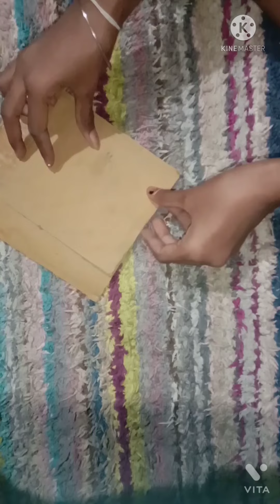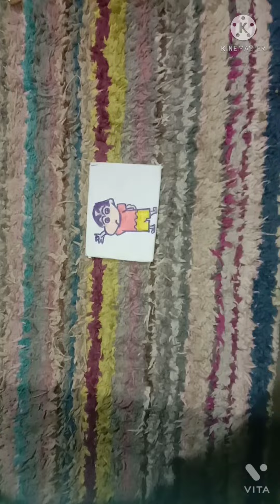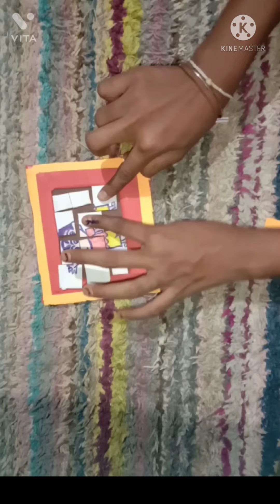𝐻𝑂𝑀𝐸𝑀𝐴𝐷𝐸 𝐺𝐴𝑀𝐸 𝑃𝑈𝑍𝑍𝐿𝐸...💗 𝐸𝐴𝑆𝑌 𝑊𝐴𝑌 𝑇𝑂 𝐷𝑂....ʕ•ᴥ•ʔ \𝑭𝑼𝑵 𝑪𝑹𝑨𝑭𝑻 𝑻𝑨𝑴𝑰𝑳/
h̶o̶m̶e̶m̶a̶d̶e̶ g̶a̶m̶e̶ p̶u̶z̶z̶l̶e̶...💗

𝑪𝑶𝑴𝑴𝑬𝑵𝑫📩